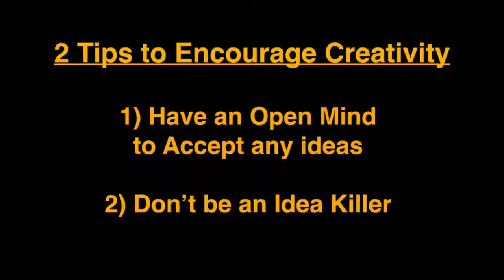On Bring Introverts Together with Mervin Yeo | Creative Fridays with Hazriq Idrus Episode 03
"Creative Fridays! with Hazriq Idrus" is your dose of insights, inspiration and tips on problem solving and idea generation.

In this vlog series , we are going to debunk the myths that creativity is only meant for the arts; and will share insights on how we can apply creativity in life, career, or business. There will be invited guests; experts, professionals, entrepreneurs etc sharing their insights on creativity and their real-life examples which we all can learn from.

In this third episode, our invited guest is Networking Evangelist & Introverts Leader, Mervin Yeo. Mervin is also the founder of Introverts Network Asia Mervin will share on how he uses creative techniques to bring together introverts and for them to network together.

Join me in this journey, learning from Mervin Yeo!